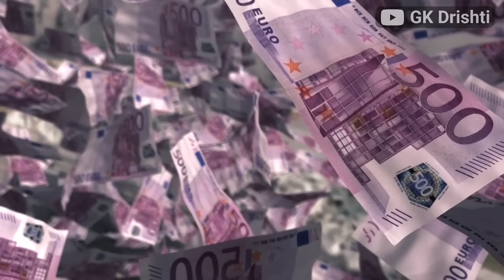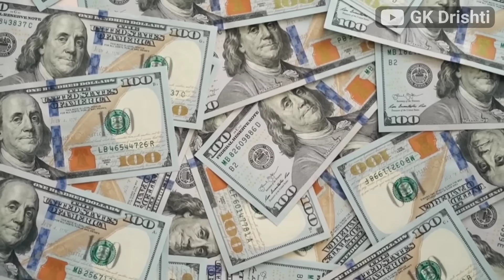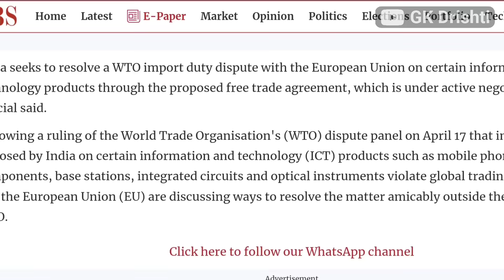कतर के बाद यूरोप ने लगाया बैन | बस भारत नहीं चाहिए भारतीय स्टील | Europe India trade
India-Qatar Tension: भारत को छेड़ कर फंसा क़तर गैस का घमण्ड ख़त्म | Indian Navy death penalty

final decision on Indian navy death penalty in Qatar

48 घंटों में क़तर का फ्रॉड भारत ने पकड़ लिया .भारत ने पहली स्ट्राइक मारी | India's 1st Strike on Qatar
एक साथ 3 देशों को खदेड़ने पे उतर चुका है भारत ..Textile Export To Rise 75%

आखिर कतर की गर्दन पकड़ में. आ गई भारत ने आठ अफसर के बदले 500 को उठाया
कतर ने भारत पर ठोका टैक्स चोरी का इल्जाम. L&T पर लगाया जुर्माना ₹239 crore from Qatar Tax
बहुत हो गई धमकी कार्यवाही... 100 सालों तक गैस तेल सबका आयात तो रोकने की तैयारी
असली खेल शुरू हुआ... सप्लाई बंद करने की तैयारी में भारत हटा देगा चाइनीस कब्जा
India-Qatar Tension: कतर के बाद श्रीलंका में हुआ बड़ा खेल | भारत के डीजल एक्सपोर्ट पर लगाया बैन

India-Qatar Tension: भारत के सामने झुका क़तर गैस इंपोर्ट होगा चालू | Indian Navy death penalty

europe india trade
europe banned india
europe vs india